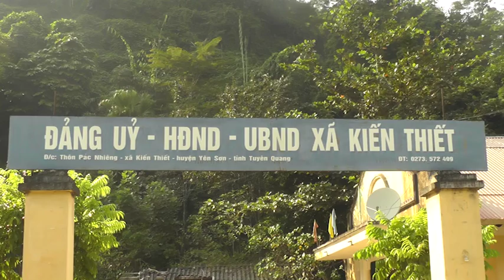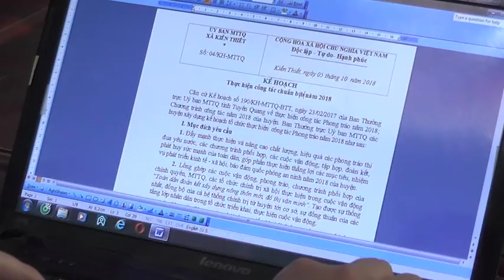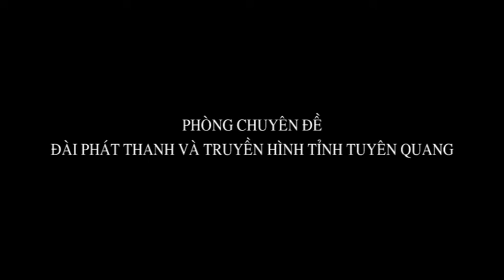CD DANG BO XA KIEN THIET LANG DAO PTKT NONG NGHIEP 18 10 V1